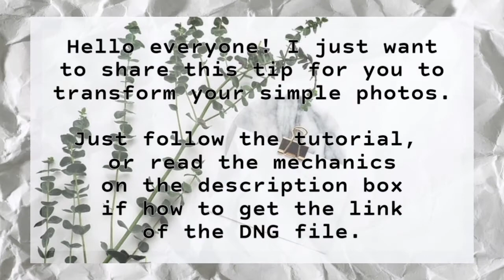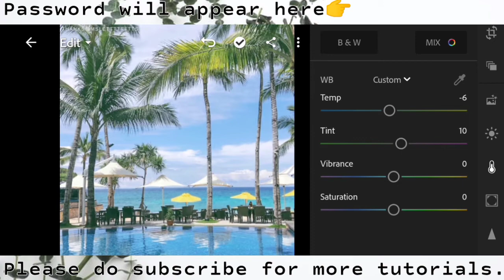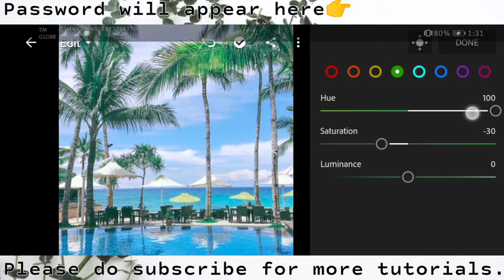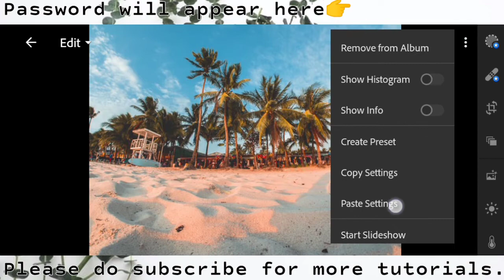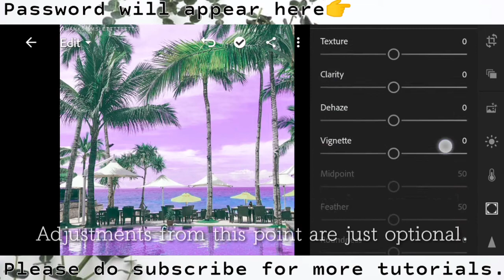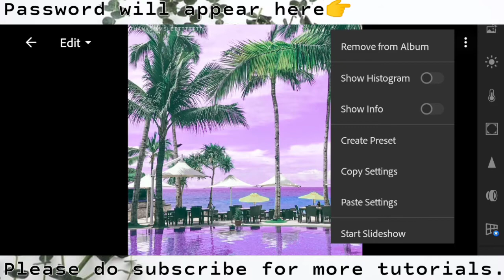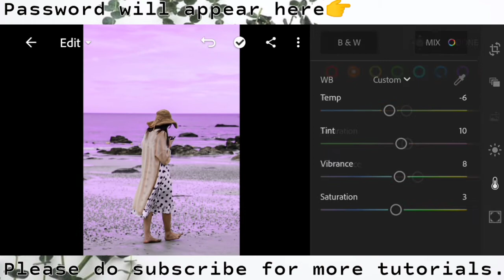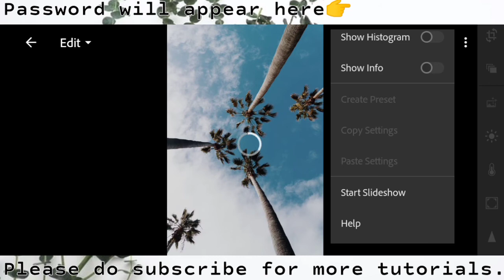VIOLETA ¦ Violet Lightroom Preset ¦ Lightroom Mobile Presets ¦ free DNG ¦ how to edit in lightroom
Please always be reminded to adjust the Exposure/Highlight/Contrast/White/Blacks/Color/Effects in every picture if you're not satisfied.

🖤HOW TO GET THIS FREE PRESET?🖤

(it will appear on the upper right corner of your screen)

🖤PRESET LINK
Google drive:

Thank you guys for watching!  if you like this video tutorial, don't forget to give this a thumbs up, subscribe on my YouTube channel, and hit the notification bell for my future uploads. Also, leave your suggestions on the comment section.